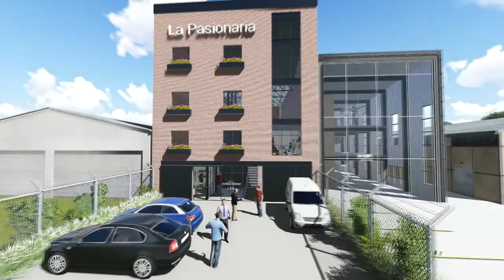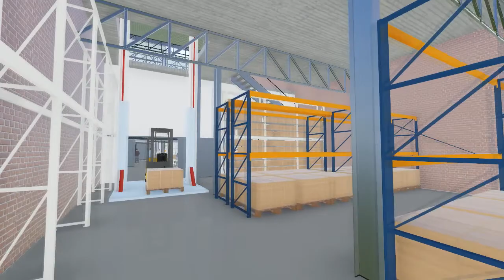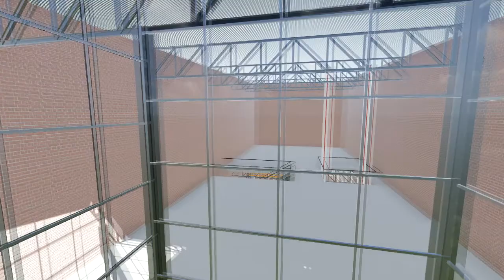Anteproyecto La Pasionaria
Desarrollo de anteproyecto para depósito, oficinas y showroom de La Pasionaria - Rosario.